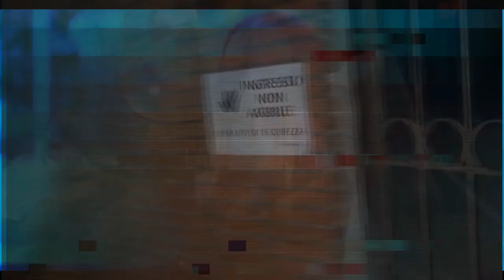Super Dark Times - Livia And The Circumstances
Embrace the unrefined edges